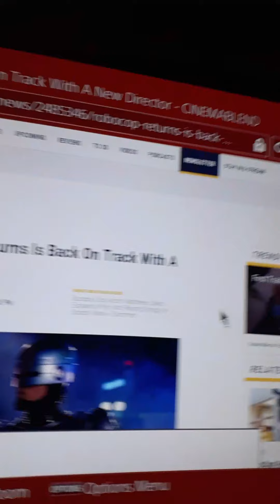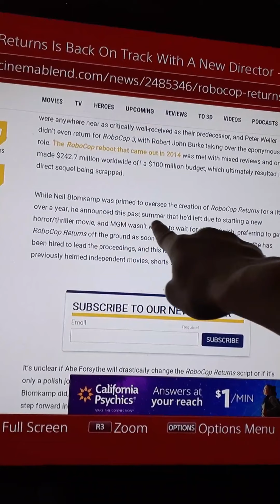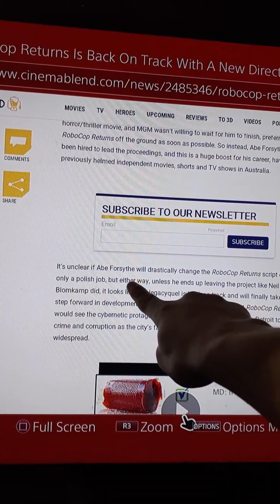Robocop New move in Australia???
Mk haves gave us Robocop. So I believe ita because the new move they are making in Australia.